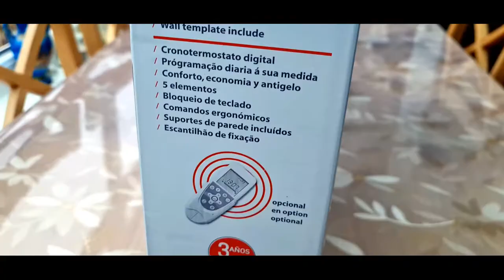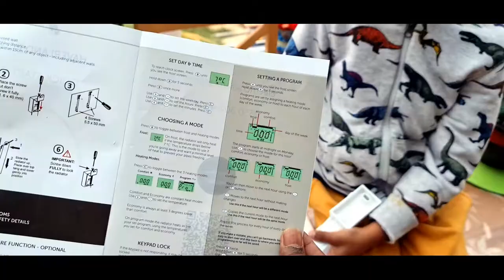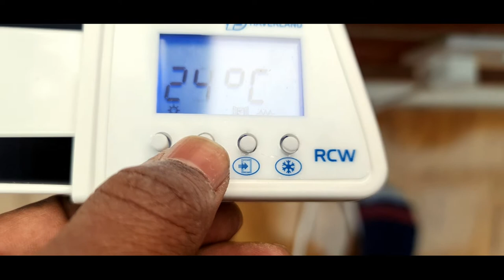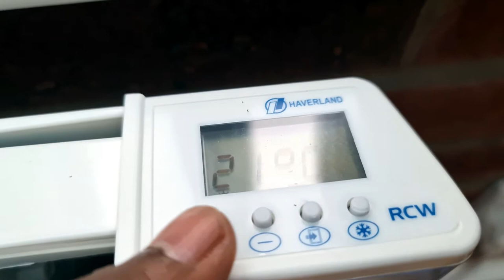FATHER SON Electric Radiators / Haverland Designer RC Wave Electric Radiators Review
Energy Efficient Heating with Eco Benefits
Reduce Energy Costs with Precision Thermostat
Latest Energy Efficient Dry Thermal Technology
Fast Efficient Heat Distribution
Save Money with 24/7 Digital Programming
Optional Remote Control with Extra Timer Features
Open Window Detection
Smart Heating for your Home & Office
Ultra Slim Design
Easy DIY Plug in & Go Installation
Optional Feet Available for Freestanding Fitting
Lifetime Guarantee on Radiator Body
Thermal Safety Limiter
100% Recyclable Aluminium Body
Fantastic humour, adventure, learning and much more.